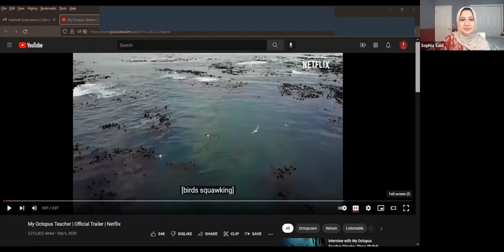Spirit and the Movies | Interfaith Explorations of My Octopus Teacher and The Band's Visit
Sophia Said and Dr. Jay McDaniel facilitate a discussion on film, spirituality, community, nature, and communication. This discussion explores how we can pull spiritual meaning from the films "My Octopus Teacher" and "The Band's Visit".

These texts are explored using film reviews from Spirituality & Practice.